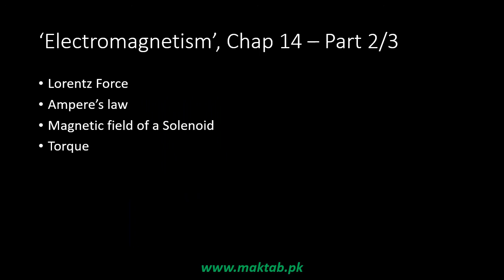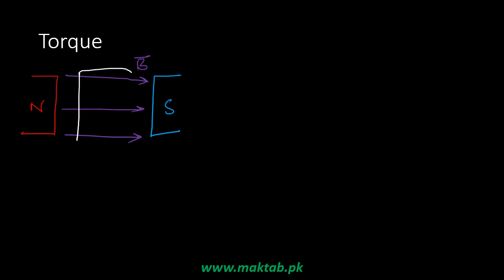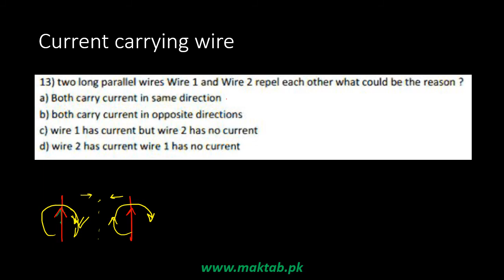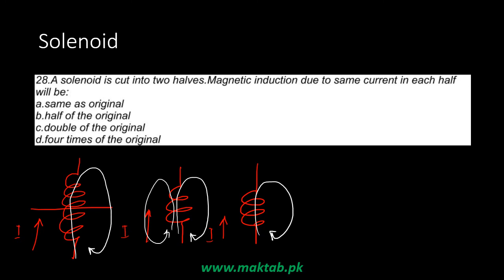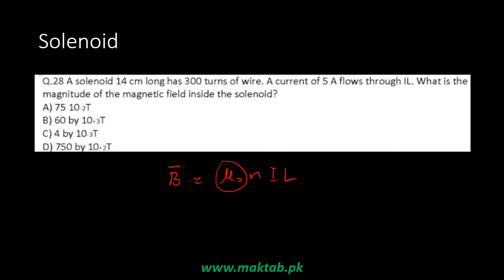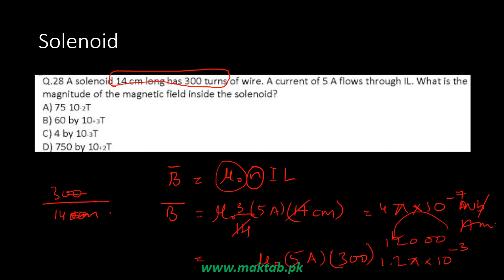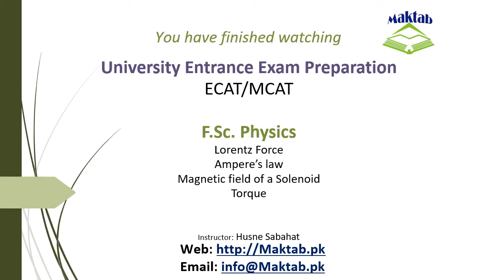Exam prep – F.Sc. Physics LEC 35: Electromagnetism (Part 2)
This video lecture covers Electromagnetism.
It further discusses Lorentz force, Ampere’s law, magnetic field of a Solenoid and Torque.